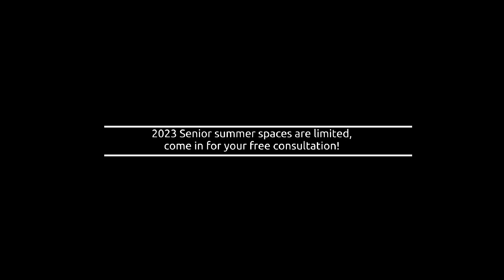Drea Dwyer's Senior Photoshoot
Poshlifephoto.com